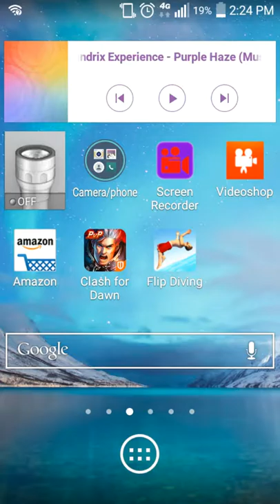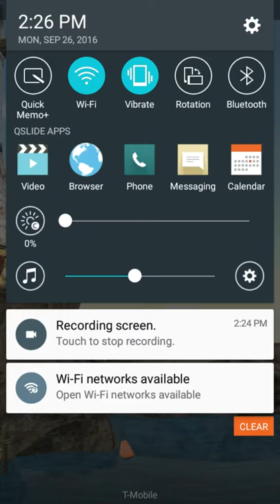Fun gameplay of flip dive